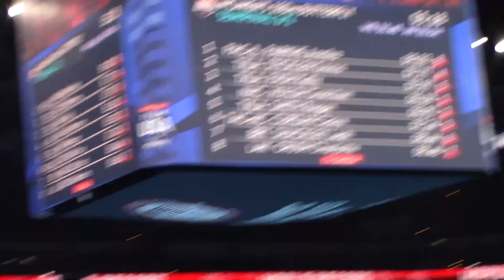Gretchen Walsh 100 fly world record!! 55 18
Regan Smith 55.92